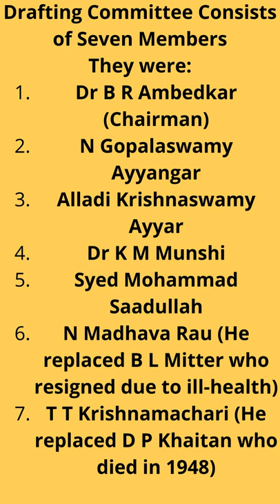Drafting committe members/Making of indian constitution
This video is on members of dtrafting commitee:Dr B R Ambedkar (Chairman)N Gopalaswamy AyyangarAlladi Krishnaswamy AyyarDr K M MunshiSyed Mohammad SaadullahN Madhava Rau (He replaced B L Mitter who resigned due to ill-health)T T Krishnamachari (He replaced D P Khaitan who died in 1948) .

Verry useful for upcoming bankexam,Upsc,SSC,RRB,Appsc,Tspsc,Uppsc,Other state exams,Entrance exam,Clat,LAW,